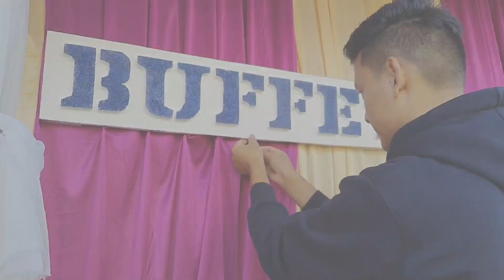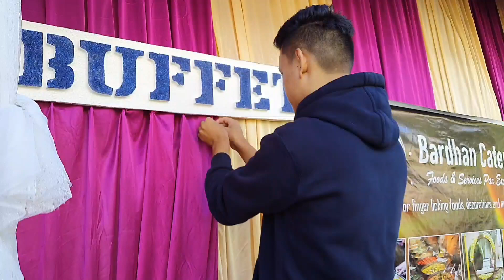Wedding Special.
Wedding of my dear sister Yangdo Lama with Mr.Tashi.
Tamang weds Sherpa.
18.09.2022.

Location: Bagora, Kurseong, Darjeeling  West Bengal.